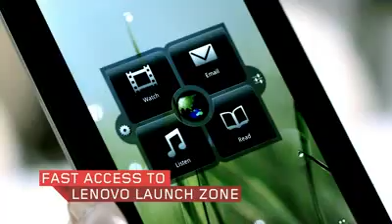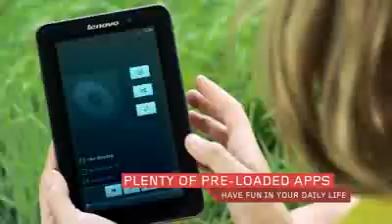Buy Lenovo tablet chennai india.flv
for best deals on Lenovo tablets in india